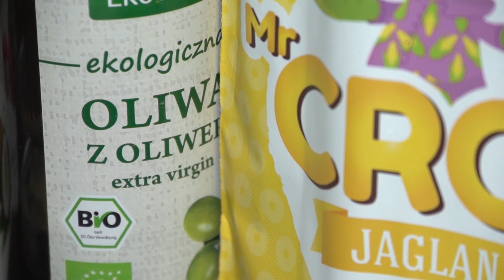Czy każda kupiona na bazarku marchewka jest eko?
Wypowiedź: Krystyna Radkowska, prezes Polskiej Izby Żywności Ekologicznej, Urszula Sołtysiak, rzecznik Polskiej Izby Żywności Ekologicznej

Polska Izba Żywności Ekologicznej ruszyła z kampanią Jemy eko. Akcja ma promować konsumpcję i produkcję ekologicznej żywności, a jej celem jest nakłonienie do częstszego sięgania po lokalne, zdrowe produkty.

W czasie trwania kampanii będzie  mowa o tym jak odróżnić żywność ekologiczną od tej produkowanej metodami konwencjonalnymi, czy jak rozpoznać eko produkty. Kampania jest skierowana również do rolników i producentów żywności, którym zaprezentowane zostaną zalety przestawienia swojej działalności na ekologiczną.

Rolnicy i producenci żywności ekologicznej stosują się do czterech podstawowych zasad: zdrowotności, ekologii, sprawiedliwości i troskliwości. Oznacza to, że podstawą ekologicznego gospodarowania jest wspieranie różnorodności biologicznej, zapewnienie żyzności gleby, zachowanie dobrostanu zwierząt oraz wytwarzanie plonów o wysokiej jakości biologicznej. Aby temu sprostać, należy pamiętać o stosowaniu naturalnych metod i nieprzetworzonych technologicznie środków produkcji pochodzenia biologicznego i mineralnego. Produkty i surowce pochodzące z takich upraw i hodowli określane są mianem żywności ekologicznej, organicznej lub BIO. Wszystkie etapy wytwarzania tych produktów, od gospodarstwa aż po dystrybucję, są objęte urzędowym systemem kontroli i certyfikacji.

Aby właściwie rozpoznać zdrową żywność, należy zwrócić uwagę na kilka ważnych cech. Po pierwsze – stopień przetworzenia. W produktach ekologicznych ważne jest zachowanie pierwotnej wartości odżywczej. Chodzi o to, aby produkt końcowy był w jak największym stopniu naturalny. Nowoczesne techniki przetwarzania stosowane produkcji konwencjonalnej, takie jak rafinowanie, czy konserwowanie, powodują, że wartość odżywcza produktu zostaje utracona. W przetwórstwie ekologicznym obowiązuje ograniczone stosowanie dodatków żywnościowych. Używa się ich tylko

w przypadku istotnej potrzeby technologicznej lub szczególnych celów żywieniowych. Całkowicie wyklucza się substancje, które mógłby wprowadzać w błąd w kwestii prawdziwej natury produktu.

Po drugie – wartość odżywcza, czyli zawartość witamin i minerałów. W jabłkach, cebuli, ziemniakach, kapuście, pomidorach i papryce pochodzących z ekologicznych upraw zawartość witamin C i B jest

o wiele wyższa niż w przypadku owoców i warzyw z konwencjonalnych upraw. W składzie ekologicznej żywności obserwuje się też wyższą zawartość składników mineralnych: żelaza w marchwi, magnezu w czarnej porzeczce, fosforu w selerze, potasu w szpinaku i wapnia w wiśniach. Ponadto produkty pochodzące z rolnictwa ekologicznego zawierają o około 30 proc. więcej antyoksydantów niż przypadku żywności konwencjonalnej. Warto o tym pamiętać z uwagi na prozdrowotny wpływ diety bogatej w składniki  zawierające związki bioaktywne.

Po trzecie – właściwości organoleptyczne. Żywność ekologiczna to nie tylko zdrowie, ale też smak i zapach. Większa zawartość cukrów, witaminy C, beta-karotenu, a mniejsza – wody, bardzo korzystnie wpływają na nie tylko na smak, ale też teksturę i aromat. Są to właściwości, które tak bardzo cenimy choćby w przypadku jabłek czy pomidorów. Ale to nie wszystkie zalety. Dzięki temu procesy rozkładu przebiegają wolniej i surowce ekologiczne są bardziej trwałe i można je dłużej przechowywać.

Po czwarte – brak toksyn pochodzących z chemicznych nawozów i środków ochrony roślin. W systemie ekologicznym unika się stosowania chemicznego wsparcia dla upraw. Dzięki temu żywność zawiera o wiele mniej azotanów i azotynów niż w przypadku np. konwencjonalnie uprawianych ziemniaków. Odwrotnie niż w przypadku konwencjonalnych metod produkcji, celem rolnictwa ekologicznego nie jest wzrost wydajności i obniżania kosztów wytwarzania żywności. Liczy się podwyższenie jakości produktów i zniesienie ryzyka zanieczyszczenie ich szkodliwymi substancjami.

Coraz więcej sklepów oferuje certyfikowaną żywność ekologiczną. Produkty te są oznaczone symbolem zielonego Euroliścia lub znajdują się na specjalnych wyspach z produktami BIO. Nie każdy produkt kupiony na bazarku jest eko. Szukajmy tych, za którymi stoi system certyfikacji i pamiętajmy, że zmiana nawyków żywieniowych to proces, a nie nagły przewrót. Na początku warto poszukać ekologicznych zamienników choćby dla kilku konwencjonalnych produktów, by z czasem w pełni rozsmakować się w ekologicznej żywności.